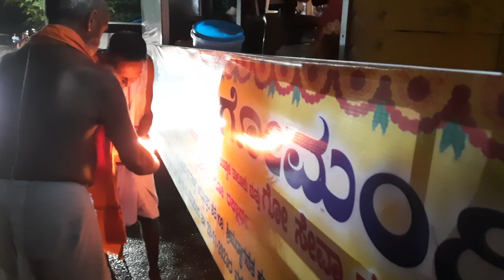ಗೋ ರಥ ಯಾತ್ರೆ-ಚಿತ್ರಾಪುರದಲ್ಲಿ-ರಾಧಾಸುರಭಿ ಗೋಮಂದಿರ-ಕೊಡ್ಮಾಣ್ ಪುದು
ಗೋನವರಾತ್ರಿ ಉತ್ಸವದ ಸಂದೇಶವನ್ನು ಸಾರುವ ಮತ್ತು ಉದ್ದೇಶವನ್ನು ತಿಳಿಸುವ ರಥಯಾತ್ರೆ
ಸ್ಥಳ-ಶ್ರೀದುರ್ಗಾಪರಮೇಶ್ವರೀ ದೇವಸ್ಥಾನ ಚಿತ್ರಾಪುರ ರಾಜಾಂಗಣ